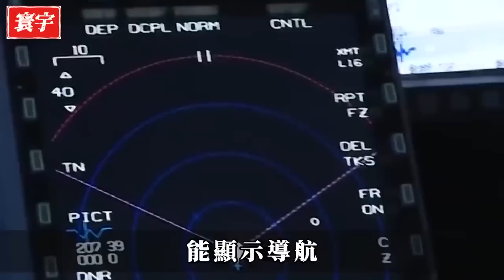台灣即將擁有第六代戰機？諾格公司正式公開六代機原型，搭載超強激光炮，高空殺人於無形，卻要送給臺灣！台灣